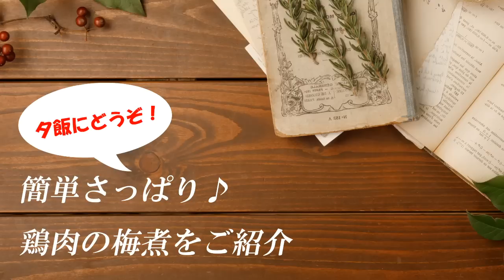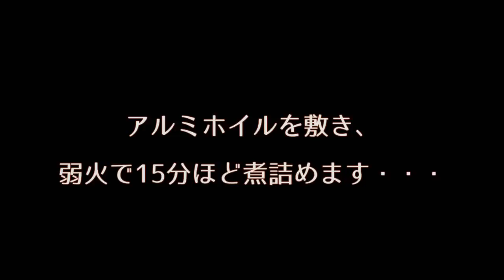【簡単さっぱり】鶏肉の梅煮（忙しいときの味方です！）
鶏肉の梅煮作り方の詳細は、レシピサイトにて公開しています。合わせてご覧頂けたら幸いです！

「食の贅沢/Food luxury」は、毎日の食卓を手っ取り早く「贅沢」にする料理を、「簡単・分かりやすい・ゆるい笑い」をモットーに、あの手この手で紹介します。